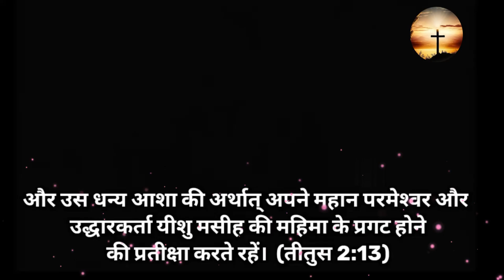Billy Graham shorts message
If you have been blessed by this channel please SUBSCRIBE, it's FREE, by clicking the SUBSCRIBE button to keep up to date with each newly released video and SHARE with your dear friends and family so that more people may walk with God.
Let the word of God bless your life with the Lord's goodness.
May the Grace of our Lord Jesus Christ be with you all, always!  Amen.
📚📚📖📖-- Bibles --
KJV Holy Bible Brown
KJV Holy Bible, My Promise Bible
📖📓📚 🎁-- For Children --
Jesus Loves the Little Children: A Chosen Story
The Chosen Kids Activity Book: Season One
The Chosen Kids Activity Book: Season Three
77 Memory Verses Every Kid Should Know
Bible Verse Coloring Book for Kids